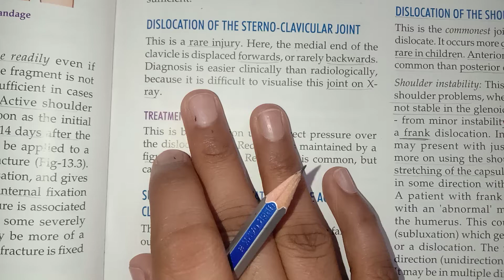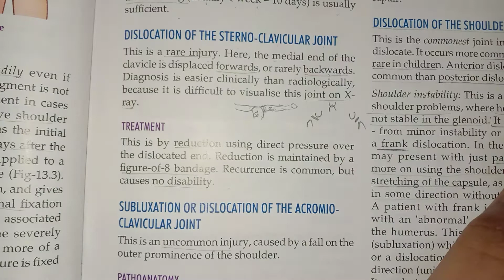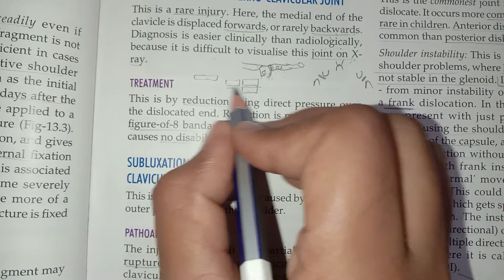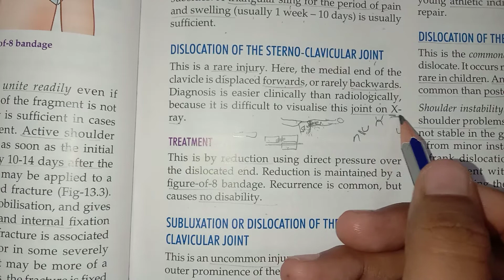Dislocation of Sterno-Clavicular Joint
dislocation sternoclaviculJointdislocation
Joint # clavicledislocation
orthopaedic lectures